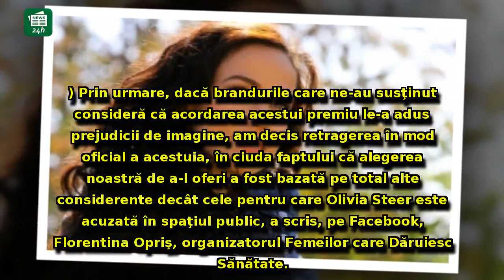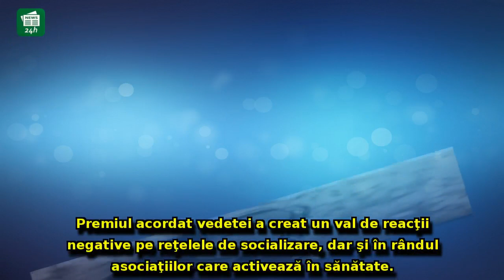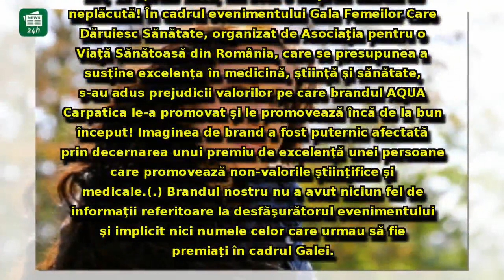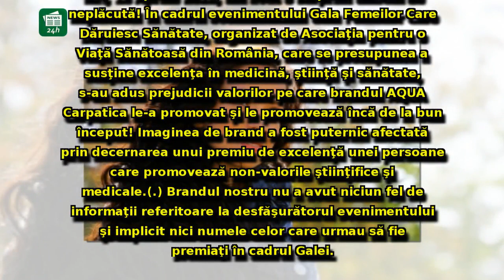Scandal MONSTRU la Gala Femeilor care Dăruiesc Sănătate: Olivia Steer rămân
Scandal MONSTRU la Gala Femeilor care Dăruiesc Sănătate: Olivia Steer rămâne fără premiul acordat la presiunea sponsorilor